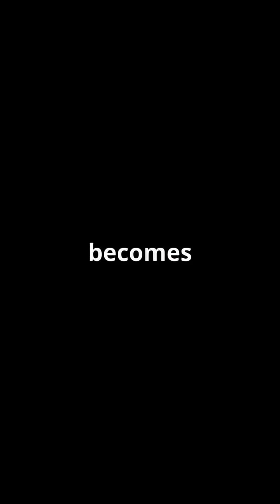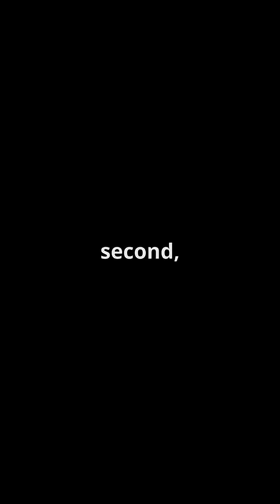Gravity Disappeared for 1 Second… Here's What Happened 🌍💥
Ever wondered what would happen if gravity stopped just for one second? 🌍💥
This animated science short shows how one small change could destroy everything.
Watch, learn, and imagine the impossible.
🎥 Created by TOONFLINT
🧠 Script by ChatGPT AI
📌 No Copyright